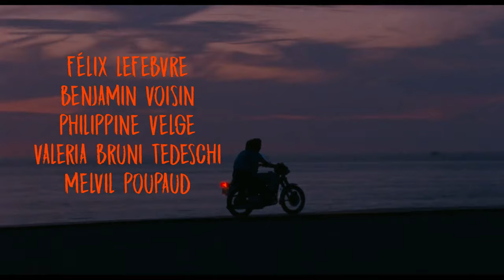Sommer 85 - Trailer Deutsch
SOMMER '85 - ab 23.7. im Kino

François Ozons queere und fröhliche Teenage-Lovestory ist an die Tradition französischer Sommer-Filme und an US-Teen-Movies der 1980er-Jahre angelehnt.

Regie: François Ozon

Mit: Benjamin Voisin, Félix Lefebvre, Valeria Bruni Tedeschi, Philippine Velge

Ein heißer Sommer in der Normandie, 1985: Der 16-jährige Alexis verbringt die Ferien gemeinsam mit seinen Eltern in einem kleinen malerischen Örtchen an der Küste. Als ihn eines Tages ein überraschend aufziehendes Unwetter in seiner kleinen Segeljolle zum Kentern bringt, wird er wie durch ein Wunder von dem etwas älteren David gerettet. Eine große, besondere Sommerliebe nimmt ihren Anfang, doch nach wenigen Wochen wird das unbeschwerte Liebesglück der beiden Teenager getrübt. Die Ereignisse überschlagen sich und Alexis muss ein letztes Versprechen einlösen.
Frankreichs Meisterregisseur François Ozon, der als einer der wichtigsten Vertreter der ’nouvelle‘ Nouvelle Vague gilt, präsentiert mit seinem 19. Spielfilm eine flirrende Lovestory über die erste große Liebe zwischen zwei Teenagern im Sommer 1985.

Regie: François Ozon / Drehbuch: François Ozon, nach dem Roman 'Tanz auf dem Grab' von Aidan Chambers / Kamera: Hichame Alaouié / Schnitt: Laure Gardette / Musik: Jean-Benoît Dunckel / Ton: Brigitte Taillandier, Julien Roig, Jean-Paul Hurier / Ausstattung: Benoît Barouh / Kostüm: Pascaline Chavanne / Produktion: Mandarin Films, FOZ, France 2 Cinéma / Produzenten: Eric Altmayer, Nicolas Altmayer / Mit: Benjamin Voisin, Félix Lefebvre, Valeria Bruni Tedeschi, Philippine Velge, Melvil Poupaud

Frankreich 2020 / 100 Minuten